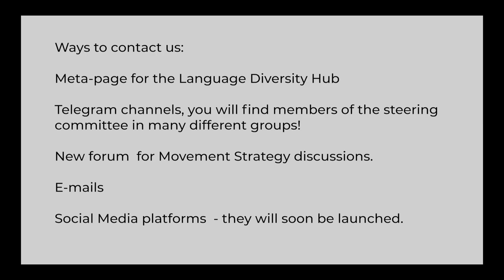Update from the Language Diversity Hub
A short video introduction to the Language Diversity Hub and the ongoing research project.

English closed captions by @redbeemedia4282, commissioned by Wikimedia UK.